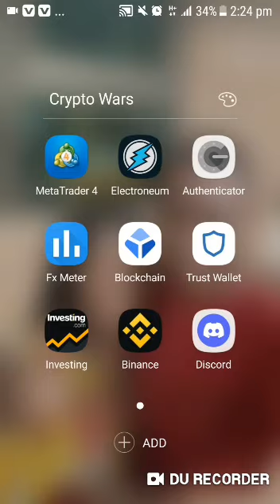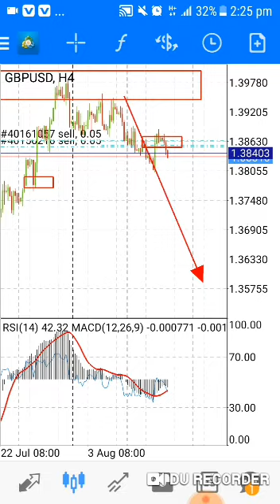Fx trading position management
Yes i have a trading group where i share my trades with my clients.

Criteria to join is to open an account with the recommended broker FXPRO using my referral IB LINK BELOW for free or request for fees through my mail